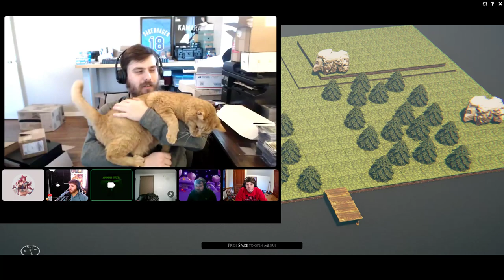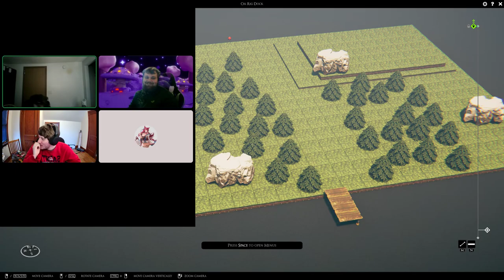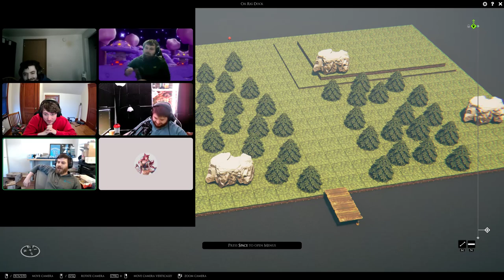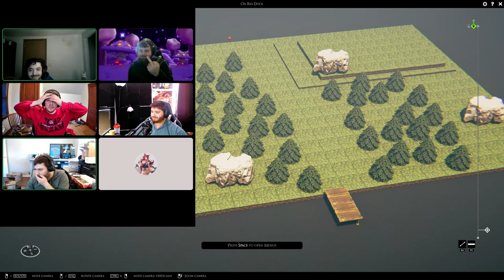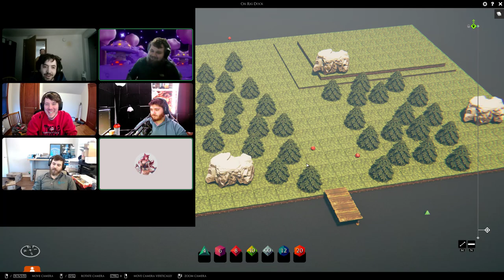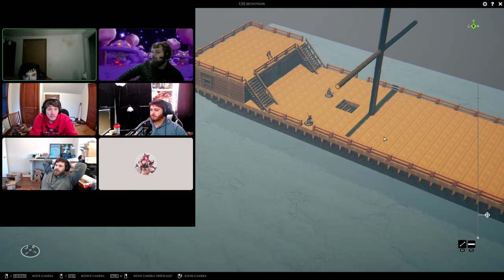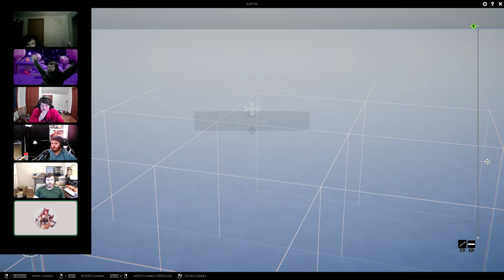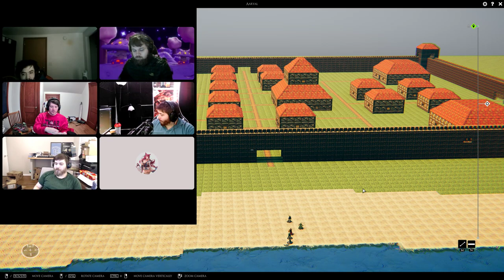D&D Destroyermen: The End Part 1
Premonitions of war